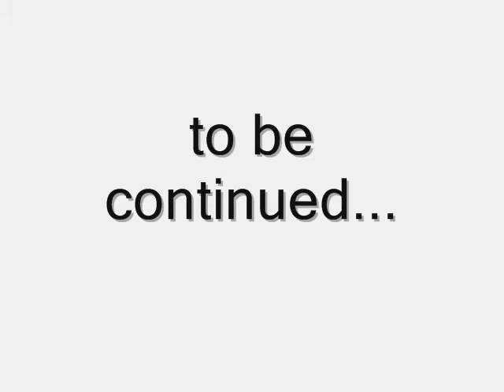Living Your Passion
Don sits down with Passion Refiner Todd Hamilton, to discuss why people tend to not follow their dreams and passions in life.